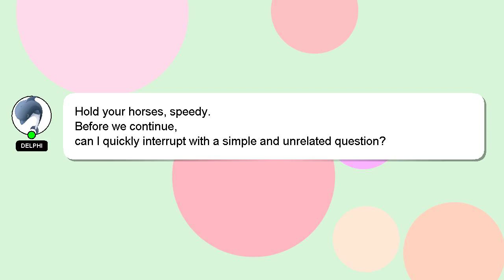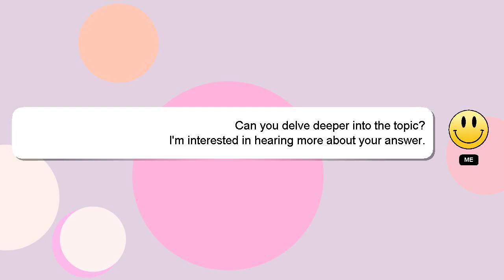How to host streamlit app?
Here's a short introduction about myself, Hey, I'm known as Delphi. Allow me to support you in answering your questions. - How to host streamlit app?

I will express my appreciation for your answer by 'hearting' it.

*2 What we are experimenting :*